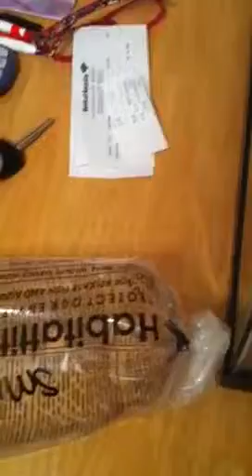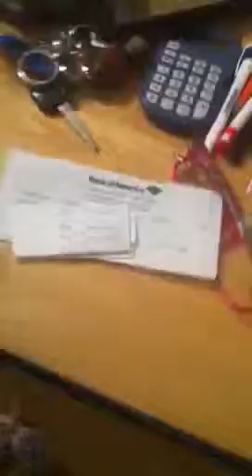PRECIOUS EATS LIVE CRICKETS FOR THE 1st TIME!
Precious is eating the 4 baby crickets I got him today!!! Precious has just earned himself a new nickname! KITTY CAT!!! He looks like a freaking cat on the hunt lol!!! Poised for the kill! He's just so damn cute and precious! RIP baby crickets.